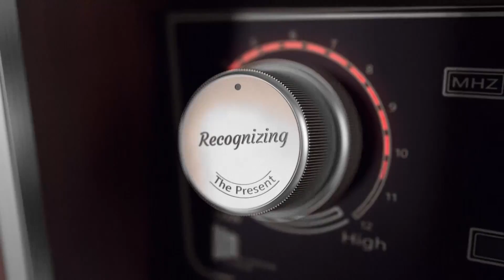Soul of Warren County, Black History Museum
Mickey Gwyn interviews Wayne Wolford on his inspirations and beginnings of the Warren County Black History Museum